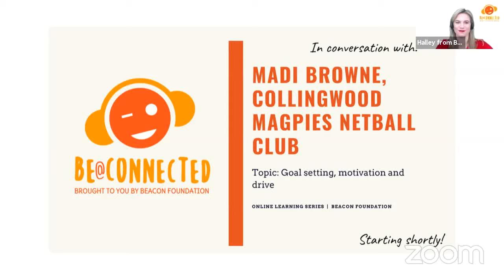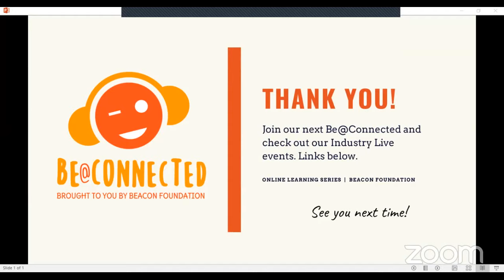Be@Connected - Goal Setting, Motivation and Drive: Madi Browne, Collingwood Magpies Netball Club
Welcome to Be@Connected! Joining us today is  Madi Browne from Collingwood Magpies Netball Club talking about goal setting, motivation and drive.

About Be@Connected:
We are excited to announce that Australian Test Cricket Captain, Tim Paine, has come on board to be the National Ambassador of Be@Connected! Be@Connected is a new set of 12 free online learning programs, streamed on YouTube. The series will feature a range of prominent and inspiring speakers from a variety of fields covering topics including communication, resilience, wellbeing, problem solving and adaptability.

The short series is specifically designed for students across Australia to support them through this period of great uncertainty. Be@Connected is free and students can watch the sessions on YouTube where they will be available throughout Term Two.

Throughout Term 2, Beacon Foundation offers a range of online learning opportunities:
Find the full Be@Connected schedule on our website including the registration link to Industry Live specifically tailored for high school students

Follow Beacon Foundation on social media and join the BeConnected conversation